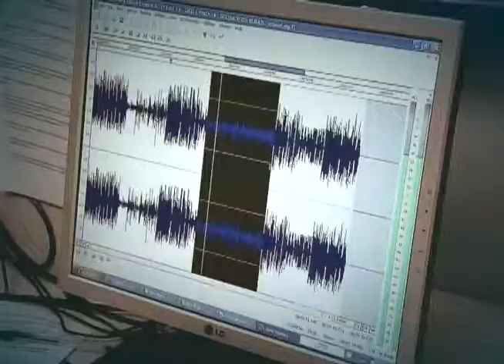Polícia Rodoviária Federal quer saber como está a saúde de quem trafega nas estradas do país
DA REDAÇÃO - 24.08.12: Como está a saúde dos motoristas profissionais que trafegam nas rodovias do país? Para saber, a Polícia Rodoviária Federal convidou médicos, enfermeiros, nutricionistas e fisioterapeutas para uma blitz. É mais uma forma de orientar quem vive com o "pé na estrada".